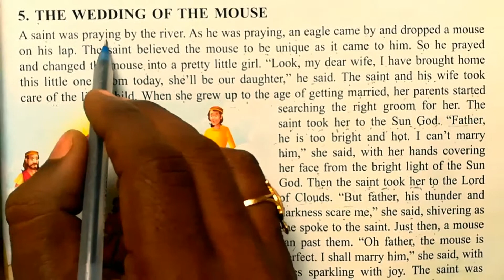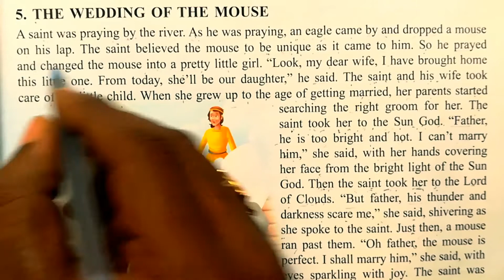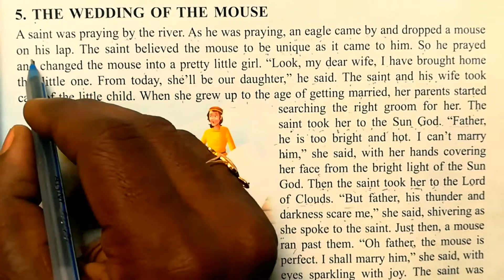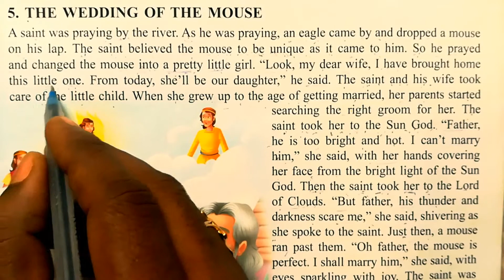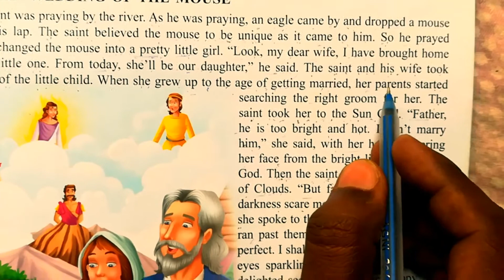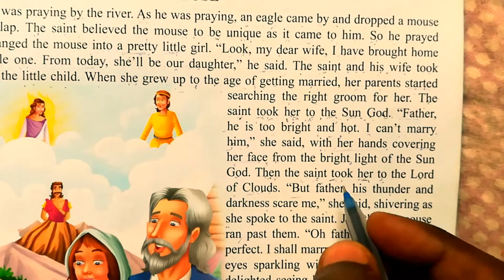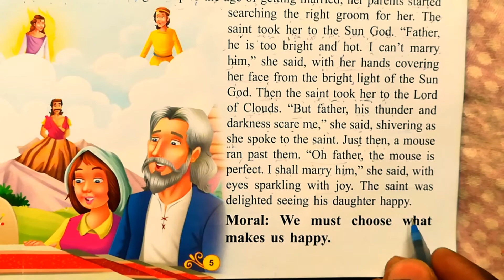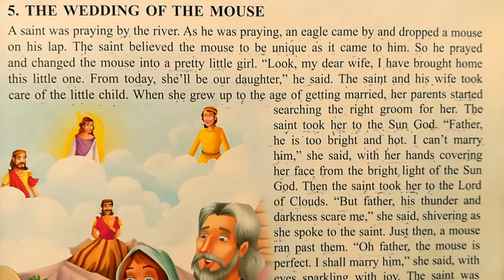The wedding of the mouse (101 panchtantra stories series) chapter 5